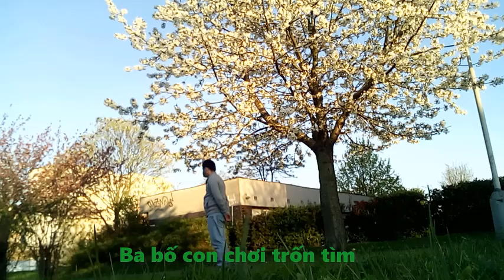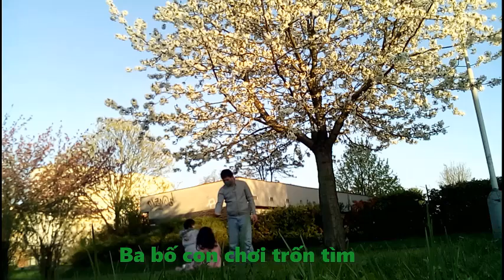Buổi chơi hiếm hoi ngoài trời của ba bố con /Vlog Anh Bui Quang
Do tình hình dịch bệnh nên hầu như tất cả các nước đều chủ trương hạn chế đi lại và giữ vững khoảng cách 2m và ra ngoài nhớ đeo khẩu trang nhé.
Tranh thủ đưa vợ đi chợ ba bố con ở ngoài hít thở chút không khí trong lành
nếu thích cho 1 Đăng ký và 1 like xin cảm ơn